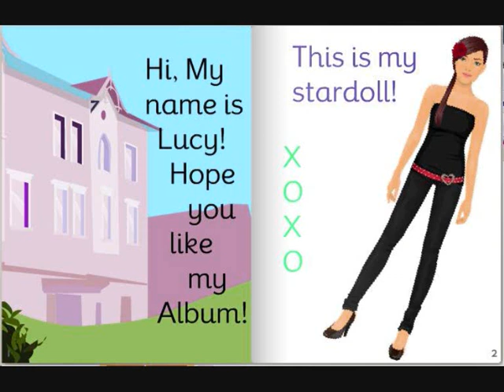Cherrylucyx's Album on Stardoll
Cherrylucyx's Album on Stardoll! Enjoy! =D